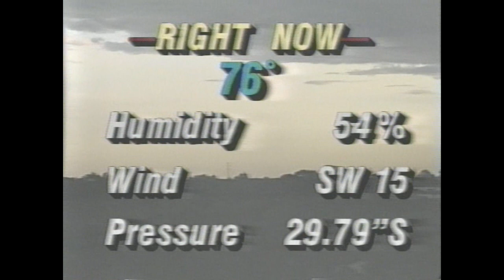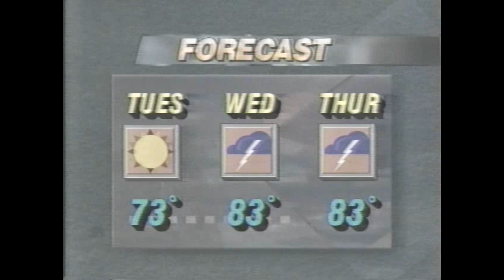June 21 1990 WLKY 32 News Louisville KY w/Commercials